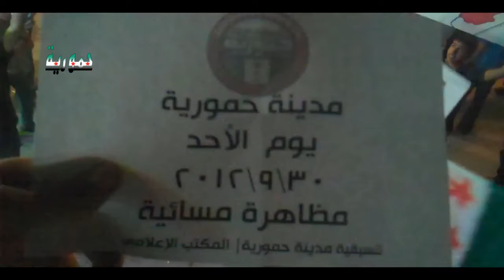شام ريف دمشق حمورية مسائيات الاحرار ثورة حتى النصر 30 9 2012 ج1